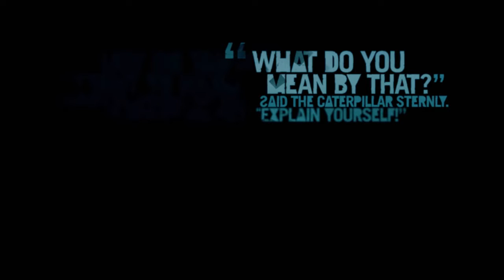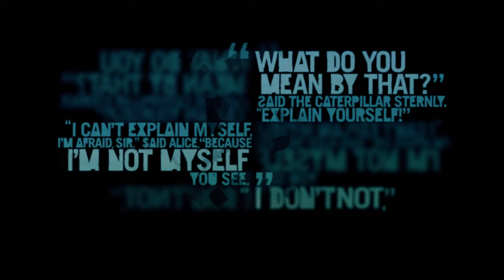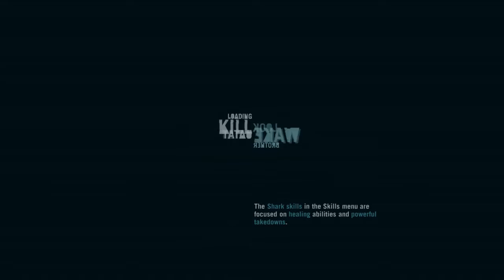Agent Wills Need My Help Far Cry 3 Mission Only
Save and protect wills until plane repair
Description

Far Cry 3 is a great and immersive game from start to finish. The story is good and is really interesting and well scripted and organised. The gameplay is great and has a lot of handy and useful features, the characters and cast are great giving the whole game more depth and feel. The map is well detailed, bright and colourful and pleasing to the eye. The soundtrack is good offering a wonderful vibe to the game. The missions are interesting
and fun to carry out and hardly appear tedious. The game rarely has any bugs or issues and the AI of the enemies are pretty good. The only problem with Far Cry 3 is that the gameplay isn't as realistic or as detailed as previous titles such as Far Cry 2 (2008). This isn't a major concern but is something Ubisoft should have carried through
from Far Cry 2. Overall Far Cry 3 is a great game and I totally recommended playing it.

Farcry 3 characters list
Jason Brody
Vaas Montenegro
Liza Snow
Doug
Citra Montenegro
Dr. Alec Earnhardt
Buck
Hoyt Volker
Dennis Rogers
Willis Huntley
Grant Brody
Daisy Lee
Leonard
Tisha
Mikhail
Callum

Game Size
15GB+